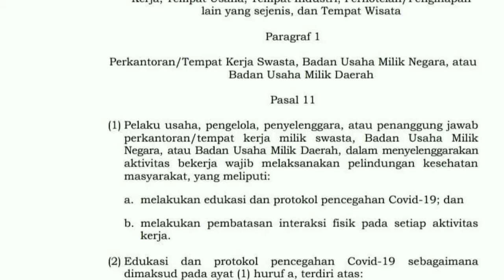Setelah Viral, Warga Padati Pasar Tanah Abang, Gubernur DKI Jakarta Kunjungi Beri Penyuluhan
Warga Padati Pasar Tanah Abang, Kemana PERGUB No.03/Th.2021 Tentang Penyebaran Penyebaran COVID19

Kawasan Pasar Tanah Abang kembali dipadati pengunjung, Minggu (2/5/2021), setelah sehari sebelumnya beredar video viral kepadatan di tengah risiko penularan Covid-19. Polisi, TNI, dan pengelola pasar berulang kali mengingatkan pengunjung untuk tertib protokol kesehatan guna memutus mata rantai penularan virus SARS-Cov-2 penyebab Covid-19.

Kepadatan terjadi mulai dari dalam Stasiun Tanah Abang. Di sana, petugas keamanan memasang pembatas dari rantai supaya tak terjadi kerumunan pada antrean keluar dan masuk stasiun. Namun, kepadatan tak terhindarkan.

VP Corporate Secretary KAI Commuter Anne Purba menyebutkan, kepadatan terjadi karena peningkatan jumlah penumpang yang hendak ke Pasar Tanah Abang. Pada Sabtu (1/5/2021) tercatat 41.965 penumpang hingga pukul 17.00 atau meningkat 58 persen ketimbang waktu yang sama pada pekan sebelumnya.

”Ramainya penumpang di Stasiun Tanah Abang sangat berhubungan dengan kegiatan ekonomi masyarakat di kawasan Pasar Tanah Abang. Kemarin terjadi peningkatan penumpang kereta rel listrik atau KRL musiman yang hendak menuju ke Pasar Tanah Abang,

Ini adalah Channel Kedua dari Hamid Channel.